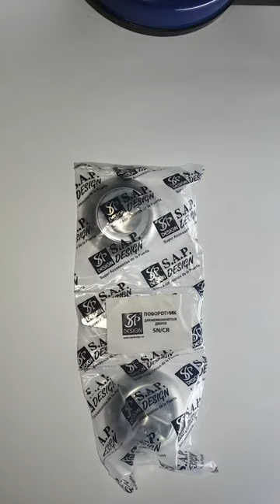Поворотник для межкомнатных дверей SN CR